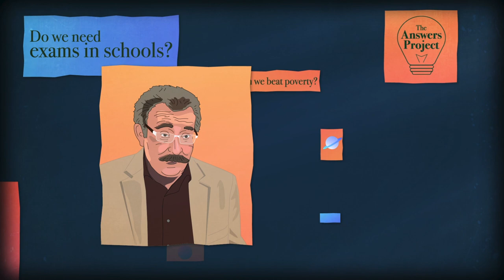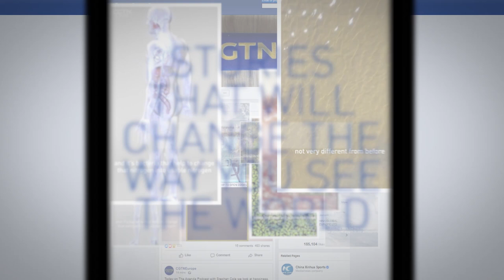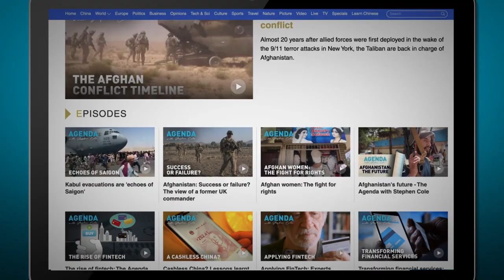UKRAINE CRISIS - The Agenda with Stephen Cole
It's now more than three weeks since the first Russian troops moved into Ukraine.

And, while there have been some diplomatic efforts to try to end the crisis, a peaceful conclusion still seems some way off. So, on The Agenda this week, Stephen speaks to both sides of the conflict to see whether there is really any chance of a diplomatic solution.

He talks to Sergei Markov, once a member of the Russian Duma and a former public spokesperson for President Putin and Oleksiy Honcharuk, who served as Prime Minister of Ukraine from August 2019 to March 2020.

For a European perspective - and particularly to examine Europe’s reliance on Russian oil and gas, and how that has played into the conflict - Stephen also speaks to the former Prime Minister of Lithuania and now MEP, Andrius Kubilius.

And finally, he speaks to one of Ukraine’s biggest rock stars, Svyatoslav Vakarchuk. From an underground station in Kharkiv, the lead singer of Okean Elzy describes what life is really like for the people of Ukraine, and what he’s doing to increase morale.